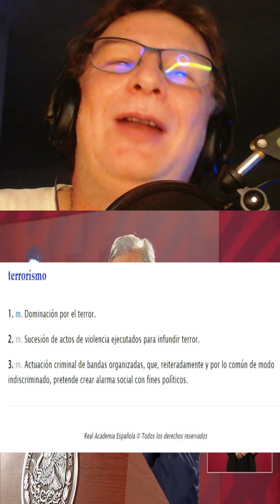AMLO ¿Pretende imitar el miedo del 9/11 de las Torres Gemelas?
Con lo sucedido este fin de semana en distintas ciudades del país ¿Estará AMLO imitando el miedo que provocó el 9/11 en las Torres Gemelas, para que su reforma de la Guardia Nacional se apruebe?